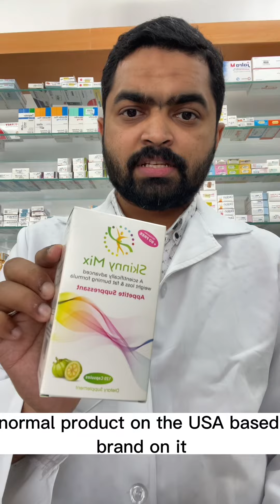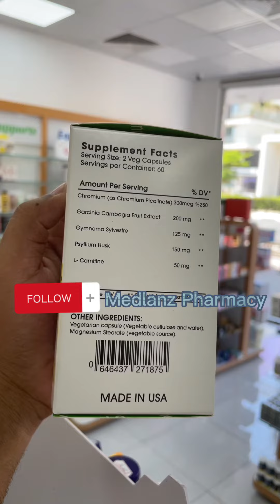അമിതവണ്ണവും ശരീരഭാരവും നിങ്ങൾക്ക് കുറയ്ക്കണോ എന്നാൽ ഇതാ. BEST PRODUCT TO REDUCE YOUR OBESITY AND FAT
DIRECTIONS:
Use only as directed. While following the "Diet Plan", take two capsules twice daily 30 minutes before a meal.
Regular exercise and proper nutrition are essential for achieving your weight loss goals.
As individuals vary so may results from using this product.

IMPORTANT:
Store tightly closed in a dry place at controlled room temperature of 15° - 30° C.
Do not exceed recommended dosage
If you are pregnant or nursing a baby consult a physician before using this or any other product.
Anyone who has an existing medical condition should consult a health care professional before using this product.
If any adverse reactions occur, discontinue use and consult a health care professional

Medlanz Pharmacy
Deira , Hor Al Anz
DUBAI